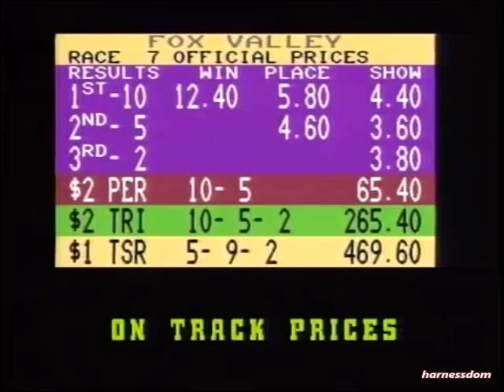1990 Sportsman's Park WHATA SHARVID